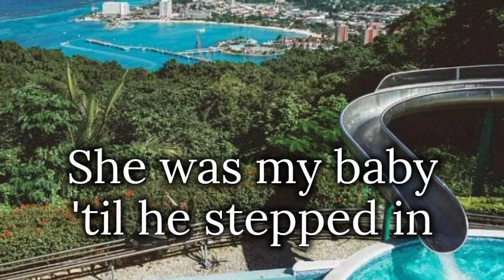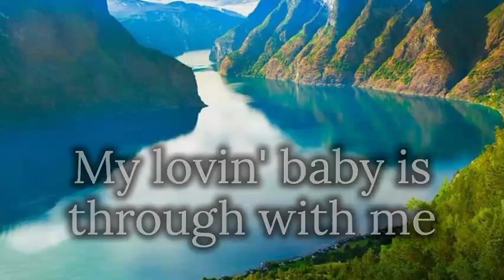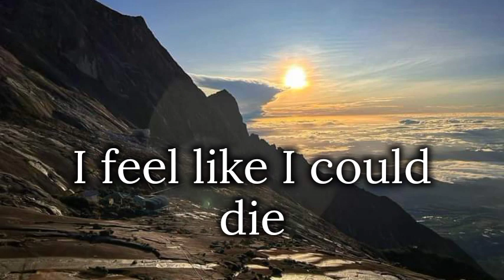BYE BYE LOVE by Everly Brothers